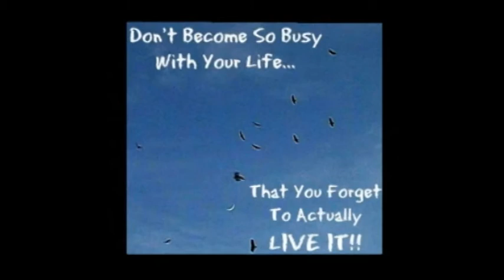Mexico Off-Season 2013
Surfing movie - dairected & filmed in Mexico
Gal (Tutul) Bakalo & Omer (Omar) Levin
Editing - Roei Elba